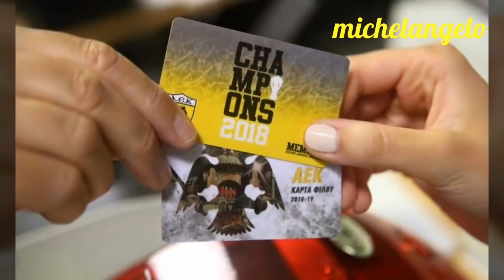407Η ΜΕΡΑ 209Η ΤΗΣ 2ΗΣ ΦΑΣΗΣ 08 /09/18 Η ΜΠΟΥΤΙΚ ΕΦΥΓΕ ΤΑ ΕΡΓΑ ΣΦΑΙΡΑΡΟΥΝ!!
ΓΡΑΦΤΕΙΤΕ ΟΛΟΙ ΣΤΟ ΚΑΝΑΛΙ ΤΩΝ ΠΡΩΤΑΘΛΗΤΩΝ ΚΑΙ ΠΑΤΗΣΤΕ ΤΟ ΚΑΜΠΑΝΑΚΙ ΤΩΝ ΕΝΗΜΕΡΩΣΕΩΝ ΓΙΑ ΝΑ ΜΗ ΧΑΝΕΤΕ ΒΙΝΤΕΟ! ΠΑΜΕ ΝΑ ΦΤΑΣΟΥΜΕ ΤΟΥΣ 10.000. ΓΙΑ ΠΑΜΕ ΓΕΡΑ!!